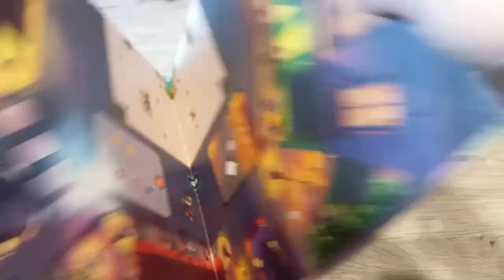Dinner in paris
Débrief de ma partie